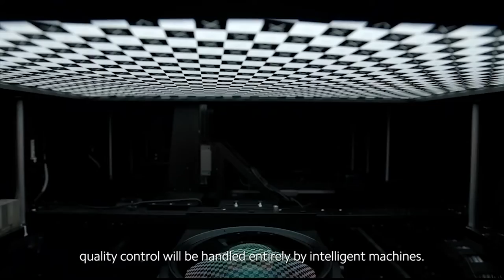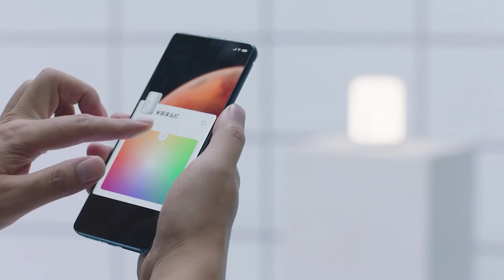Xiaomi near future gadgets that you will experience